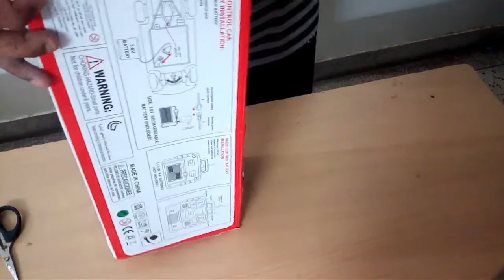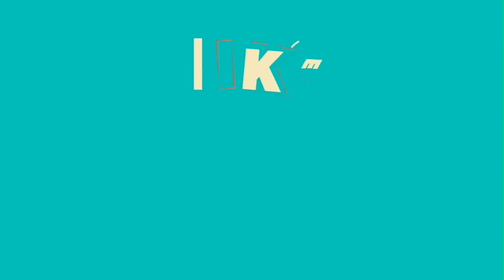bugatti veyron rc car unboxing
Rc bugatti Veyron unboxing

Presenting the new rc buggati veyron super sport 16.4. It has great lights, speed and more. We have it delivered today and wanted to share our rc car to you.